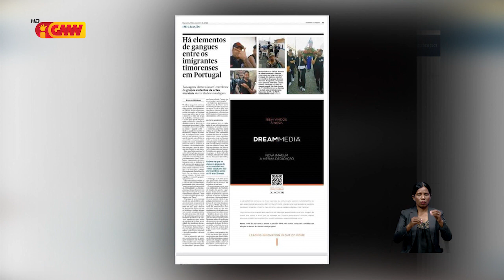Manuela Barios hakfodak Timor-oan partense grupu violentu prátika AM iha Portugal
Embaixadora Portugal hakfodak Timor-oan partense ba grupu violentu prátika AM iha Portugal